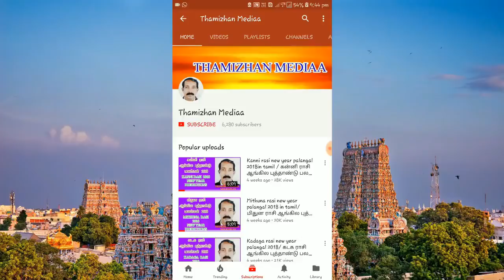சனி வக்கிர பலன்கள் 2019 | Simmam to thulam sani vakra palan | sani vakra palangal 2019 in tamil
சிம்மம், கன்னி, துலாம் ராசிக்கு நிகழும் சனி வக்கிர பலன்கள் என்ன, சாதக பாதகம் என்ன என்பதைப் பற்றிய தொகுப்பு.